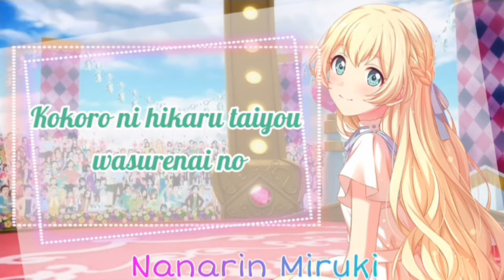| Aikatsu | - Start Dash Sensation Cover by Nanarin Miruki